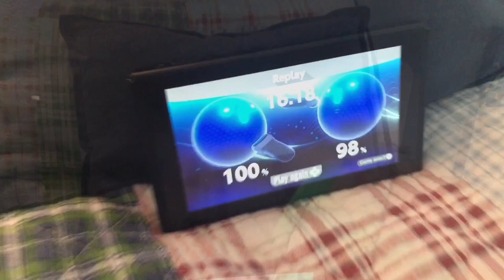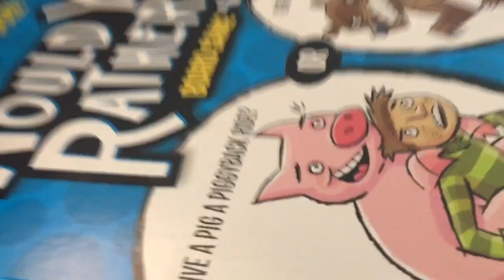KPA Skit - TNT's Mean Mom - S2 E8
Clubby comes over to TNT's but have to follow strict rules...